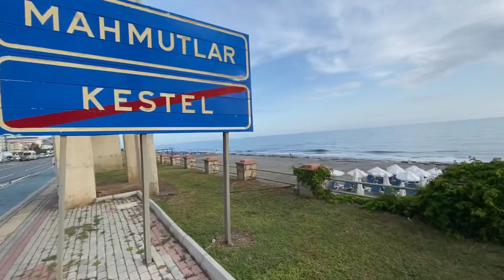Дождливый май. Устал от All inclusive. Главный променад Алании.